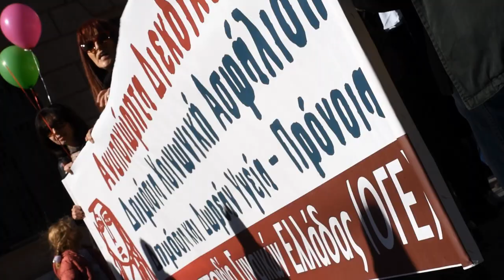Η ΑΠΕΡΓΙΑΚΗ ΚΙΝΗΤΟΠΟΙΗΣΗ ΤΗΣ 18 ΦΛΕΒΑΡΗ ΣΤΗΝ ΑΘΗΝΑ ΓΙΑ ΤΟ ΑΣΦΑΛΙΣΤΙΚΟ